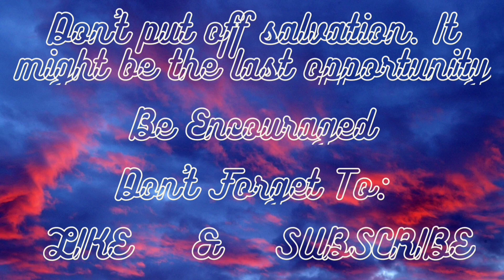Worldliness In The Church Rev 3, 2 Tim 3, Matthew 24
Worldliness. It exist in the world, but it has also crept into the Church. People were going about their business in Noah's time like the flood wasn't coming and people are doing the same thing today like Jesus isn't coming back.